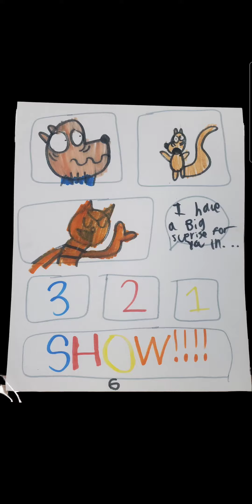A dog man comic I made in 2019